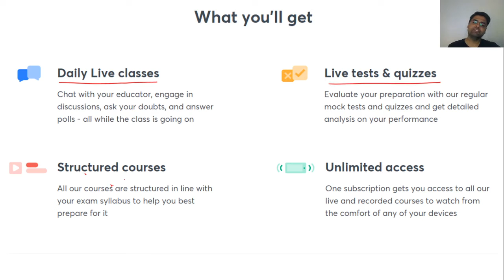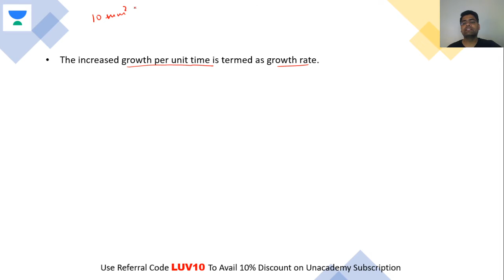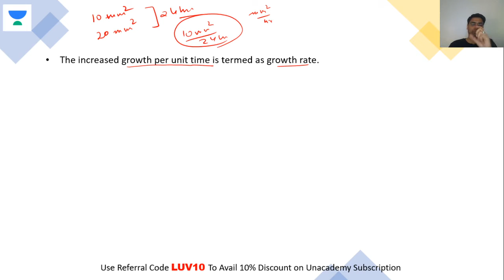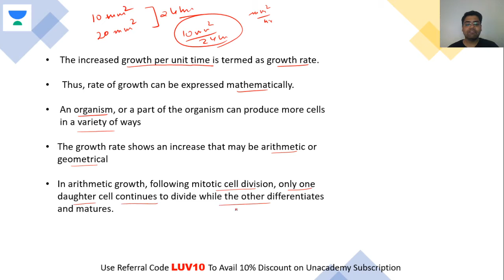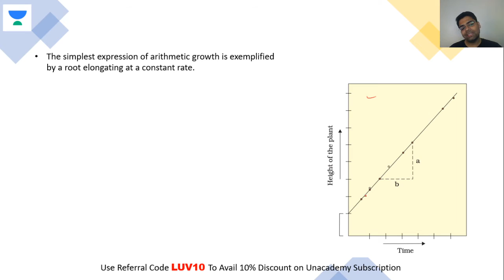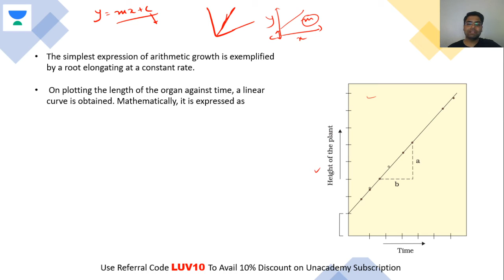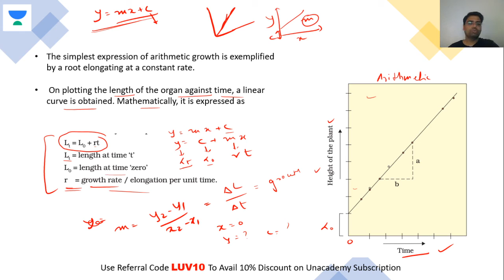Arithmetic Growth | NEET Biology | NEET UG in 10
This bite-sized video covers the details of Arithmetic Growth in a nutshell. NEET UG aspirants should utilize these videos for a quick revision and concept clarity. These bite-sized videos are the best for people looking for concise information to crack the NEET UG with flying colors.

Unacademy Subscription Benefits:

1. Learn from your favorite teacher
2. Dedicated DOUBT sessions
3. One Subscription, Unlimited Access
4. Real-time interaction with Teachers
5. You can ask doubts in a live class
6. Limited students
7. Download the videos & watch offline